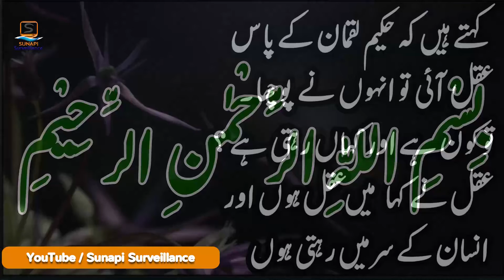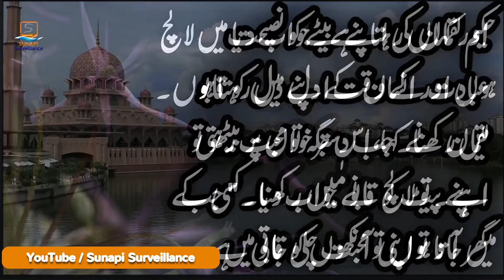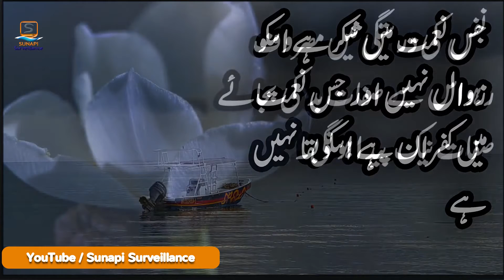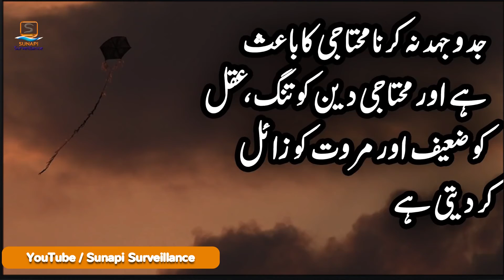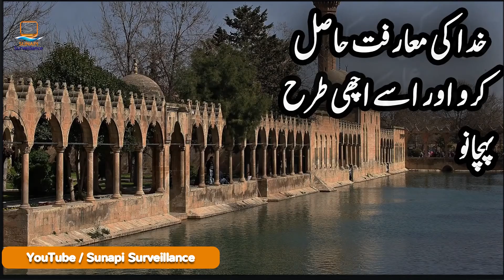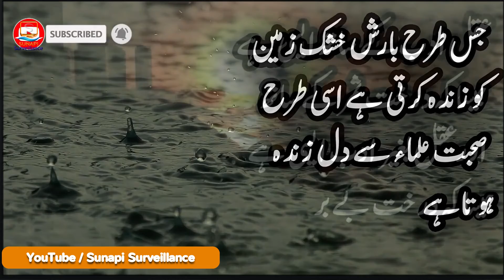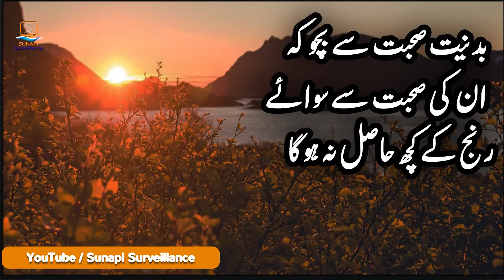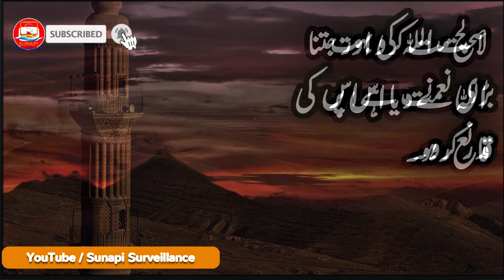Jab Aqal Sharm Or Muhabbat Sa | Hakeem Luqman Quotes In Urdu | Luqman Hakeem Ki Nasihatain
Dear Friends aj main ap k liey hazrat hakeem luqman ke quotes in urdu ly kr aya hun. ap dosto ki bohat farmaish thi k hakeen luqman k nasihatain apni video main shamil krun .hakeem luqman ki apni bety ko kia nasihat thi vo bhi ic video main shamil ki gai he. aur hazrat hakeem luqman ki story kia thi ye sb kuch ap ko ic aik video main mily ga..

LIKE...KARO🔥
COMMENT...KARO🔥
& SHARE ZAROR KAROO🔥